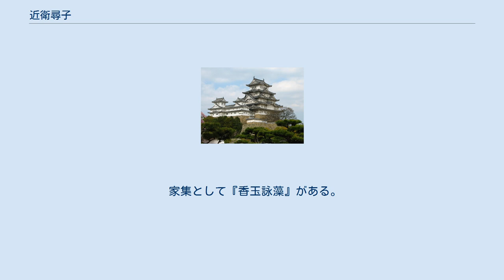近衛尋子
近衛 尋子（このえ ちかこ、寛永15年（1638年）10月 - 万治元年閏12月23日（1659年2月14日））は、江戸時代前期の女性。
水戸藩第2代藩主・徳川光圀の正室。
通称は泰姫（たいひめ）、台姫。
院号は法光院。
諡号は哀文夫人。
 関白左大臣・近衛信尋の娘として生まれる。
母は権大納言藪嗣良の娘。
 慶安2年（1649年）10月11日、父信尋が死去。
慶安5年（1652年）8月頃、水戸藩の世継ぎであった徳川光国（後に光圀）との縁談がほぼまとまり、9月には幕府の承認を得る。
同年の11月に光圀の庶子である頼常が誕生しているが、光圀の兄・頼重の高松藩に送られて養育された。
 承応2年（1653年）7月19日に兄の近衛尚嗣が没したため婚礼は延びたようで、承応3年（1654年）春に江戸に下向して水戸藩邸に入り、4月14日、光圀との婚礼が挙行された。
ときに光圀は27歳、泰姫は17歳。
明暦2年（1656年）、前摂政・二条康道により諱を「尋子」（ちかこ）と命名された。
 明暦3年（1657年）1月、明暦の大火により水戸藩邸が全焼し、光圀ともども駒込の別邸に移る。
8月頃からに泰姫は体調を崩し、何度か小康状態にはなったが回復せず、翌万治元年（1658年）10月から赤痢となり、閏12月23日、死去。
享年21。
遺体は水戸に送られ、薬王院（水戸市元吉田町）に葬られた。
延宝5年（1677年）、瑞竜山に改葬。
 年が明けた翌万治2年（1659年）の元旦、光圀は「元旦に藤夫人を祭る文」を書き、夫人の死を悼んだ。
「……物換り、年改れども、我が愁は移ることなし。谷の鴬百たび囀れども、我は春無しと謂はん。庭の梅已に綻びたれども、我は真ならず謂はん。去年の今日は対酌して觴（さかずき）を挙げ、今年の今日は独り坐して香を上る。鳴呼哀しいかな。幽冥長（とこし）へに隔つ。天なるか命なるか。維（ただ）霊来り格（いた）れ。（原文漢文）」 また、実家近衛家に奉ずるため、「藤夫人病中葬礼事略」を記している。
 和歌に優れ学識が高く、光圀との仲は睦まじかった。
光圀に仕えた和学者・安藤年山は著書『年山紀聞』の中で、「御生質の美なるのみならず、詩歌をさへこのみ玉ひて、古今集、いせ物語はそらにおぼえ、八代集、源氏物語などをよく覚えたまひしとぞ。また三体詩をも暗記したまひけるとぞ」と記している。
また儒学者・辻了的は、その容姿について「天姿婉順」と評している。
 家集として『香玉詠藻』がある。
また、漢詩二首が伝わっている。